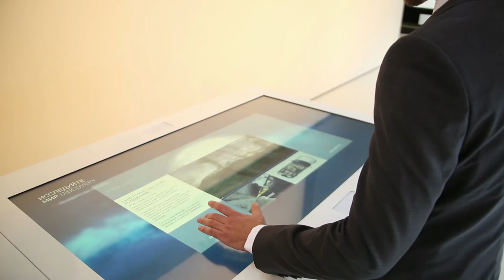Jaguar Land Rover на MMAC 2014